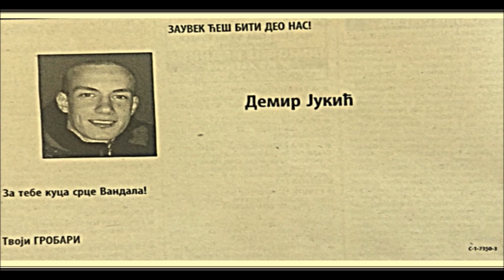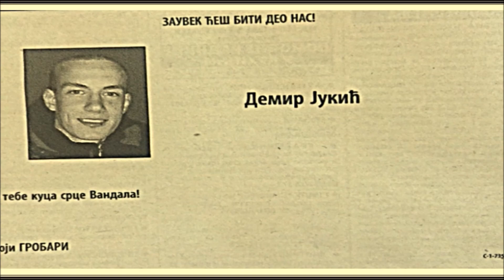DEMIR JUKIĆ(18) 19.08.2017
Navijač Partizana Demir Jukić (18) preminuo je od posledica ranjavanja u obračunu sa navijačima Crvene zvezde početkom juna u ulici Dr Ivana Ribara 98 preko puta Bloka 45 u Beogradu.
Jukić je kobne večeri bio kod drugova kada je došlo do obračuna Grobara i Delija.
 Teško ranjenog Demira prevezli su u KBC Zemun, ali je mladić posle nešto više od dva meseca nažalost izgubio bitku za život.
Prema nezvaničnim informacijama, grupu navijača Partizana "Vandal bojs" napala je kobne večeri grupa navijača Crvene zvezde, od kojih je jedan potegao pištolj i pucao u pravcu "Grobara".
 Isti izvori navode da je do obračuna došlo zbog nekoliko grafita koje su navijači suparničkog kluba prefarbali.
Kako skrhani otac objašnjava, nakon što je njegov sin prisustvovao okršaju navijača u Ulici dr Ivana Ribara preko puta Bloka 45 i zadobio metak u stomak, njegovo zdravstveno stanje dodatno je pogoršala bakterijska infekcija.
- Prevezli su ga u KBC "Zemun" zbog rane u stomaku, ali se nakon toga pojavili problemi sa bakterijom koja je napala njegove krvne sudove, tačnije jednu arteriju, koja je zbog toga stalno pucala. Probali su da ga održe i bajpasovima, imao je 12 operacija, a poslednja je bila u petak uveče. Tada su mi lekari prvi put rekli da je stanje kritično, da je srce prestalo da mu radi, te je bio na odeljenju intenzivne nege - objašnjava otac preminulog.
Međutim, u subotu rano ujtru roditelje ranjenog tinejdžera zatekao je pravi šok.
Njegov otac krenuo je u bolnicu da proveri stanje svog sina kada mu je saopšteno da je njegov sin preminuo.
- Operacija je bila kasno sinoć, pa sam pozvao dežurne oko 2 sata izjutra da pitam kako je prošla intervencija, ali su zaposleni u bolnici bili jako neljubazni, maltene su me pitali zašto ih zovem tako kasno i ometam ih. Nisam mogao da verujem da su bili tako neprijatni, te sam oko 6.30 ujutru otišao tamo. Kad sam se raspitivao za dete, čistačica mi je samo pružila ruku i izjavila saučešće. Niko od lekara me nije obavestio ni o čemu, možete da zamislite kako sam se osećao - ističe otac .
- Ne znam ni u koliko sati mi je dete preminulo, ni kako je došlo do toga, ništa. Moji prijatelji su par sati kasnije, pročitavši vest na internetu, došli u posetu da izjave saučešće i to je to. Sin mi je ubijen ni kriv, ni dužan, imao je 18 i po godina... S druge strane, država ne preduzima ništa. Niko iz policije nas nije kontaktirao da nas obavesti dokle se stiglo sa istragom, nemamo nikakav njihov izveštaj. Sve što znamo je da se došlo do koškanja zbog ispisivanja navijačkih grafita. Voleo bih kada bi se vlasti više pozabavile ovim pitanjem, da mladi ne ginu ovako - zaključuje otac.
Poznanici porodice Jukić još uvek su u neverici da se Demirov život završio na tako tragičan način.
- To je bilo divno dete iz divne porodice, njegov stariji brat je kao i on, momak za primer. Mogu samo da kažem da sam ponosna što sam upoznala takvu familiju. Ne mogu da verujem da je preminuo, tragedija, nemam reči - kažu oni koji su Demira poznavali.
UBICA N.N